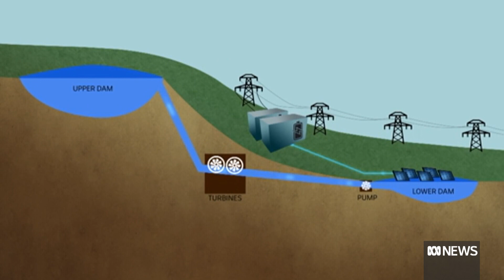Construction of Australia's first mini-pumped hydro project begins in WA | ABC News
Construction of Australia's first pump hydro project, using just gravity and solar power to generate electricity, is finally underway.